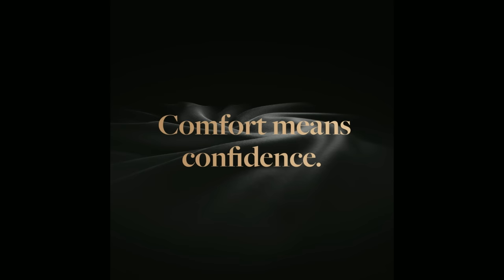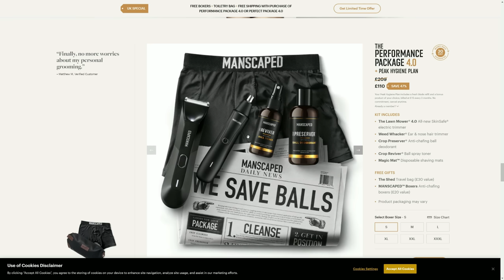REAL MARINES CRUSH Insurgents on Insurgency Sandstorm PRISON MAP | ISMC MOD HARDCORE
OPERATION SILVER SORD: JTF VIGIL’s Lima group has been tasked to assault a Mexican drug cartel operation centre. Intel suggests the OPS centre is a heavily fortified old prison facility in the Chihuahuan Desert. The Prison defence is maintained by a known Russian mercenary cell called Sila ot Rodiny (Сила от Родины) which is on the drug cartel's payroll. Watch as the boys from JTF Vigil take it to the enemy to defend freedom at all costs, watch and shoot. Let’s Go!!

GLID COMMUNITY DISCORD:
If you are currently serving, or former Military / Law enforcement with solid tactical training or a civilian who loves all things tactical join our Discord - The link can be found on the channel's main page click on the about section.

About the channel:
I am a former Royal Marine Commando with real operational experience. GLID Gaming is aimed at realistic tactical gameplay for vets by vets and everyone else who is interested in tactical gaming at the highest possible fidelity. PER MARÈ PER TERRAM

Keep in touch! All Links can be found in Channel about section:
1. Follow and connect directly on Twitter.
2. Join the community on DISCORD.
3. Follow and chat on FACEBOOK.
4. View Photos on INSTAGRAM.

SUB TO GLID GAMING FOR THE BEST TACTICAL CONTENT ON YOUTUBE, NOTHING GETS CLOSE!

Insurgency: Sandstorm Gameplay Overview:
Insurgency: Sandstorm is a team-based, tactical FPS based on lethal modern combat where skill is rewarded. Developed by New World Interactive and published by Focus Home Interactive. The game is a sequel to the 2014 video game.

SEO: The Boring stuff:
US/UK Marines play CO-OP | Insurgency Sandstorm ISMC HARDCORE | PRISON MAP
US/UK Marines play CO-OP | Insurgency Sandstorm ISMC HARDCORE | AL FAW IRAQ COASTLINE MAP | RTX 3090
US/UK Marines play CO-OP | Insurgency Sandstorm ISMC HARDCORE | Outskirts Map | RTX 3090
Real Marine Commandos play CO-OP | Insurgency Sandstorm | ESCAPING AFGHAN  | M4A1 | RTX 3090
Real Marine Commando plays Insurgency Sandstorm | ISMC MOD | Redwood Reborn | HK416 | RTX 3090
I Re-Installed Insurgency Sandstorm Just To Play This Mod | ISMC Mod Gameplay
Real Marines Commando Lone survivor fighting off an Insurgency in the Californian Redwoods.
Real Marine Commando plays Insurgency Sandstorm | ISMC MOD Redwood Map | HK416 | RTX 3090
Spec Ops REACT to Insurgency: Sandstorm | Experts React
This Insurgency Sandstorm mod is a GAME CHANGER (ISMC)
ISMC MOD, REDWOOD REBORN
Real Marine Commandos,